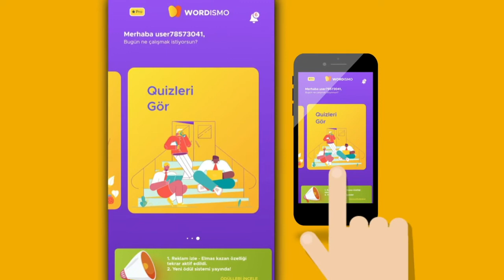Wordismo - İngilizce Kelime Öğrenme Uygulaması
Wordismo ile İngilizce kelimeleri öğrenin, quizler çözün ve puanlarınızla ödüller kazanın. En iyi İngilizce kelime uygulaması Wordismo ile İngilizce kelimeleri ezberleyin, Toefl, Ielts, Yds, Gre, Sat sınavlarına hazırlanın.